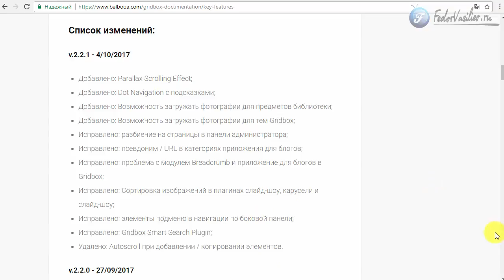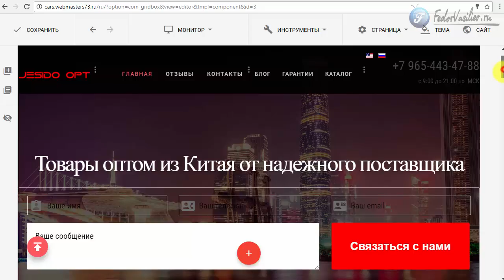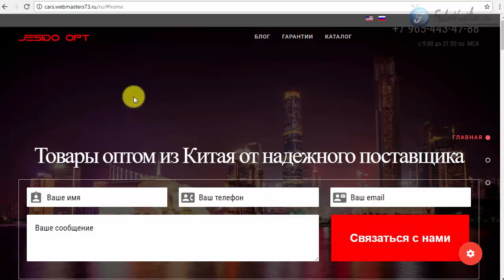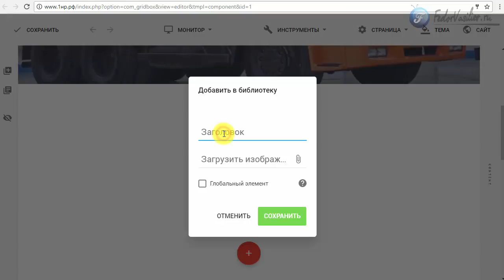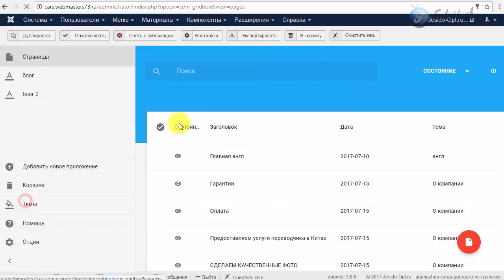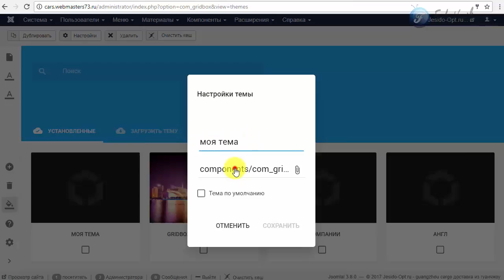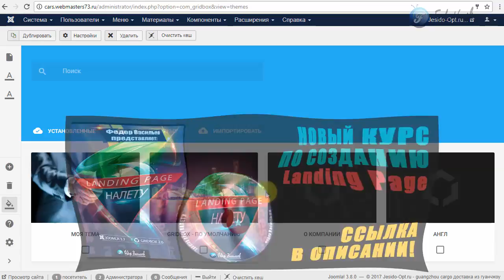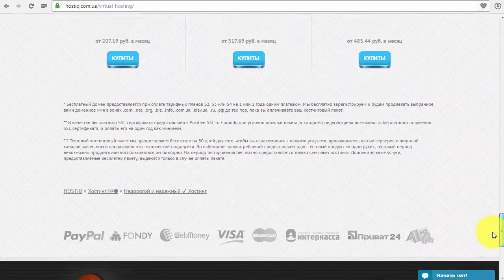Обновление Gridbox 2.2.1 Конструктор сайтов на Joomla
В этом видео я покажу вам обновление Gridbox от 4 Октября 2017 года. Новые возможности включают в себя Parallax, новая тип меню в плагине однострочного меню, и другие новшества.